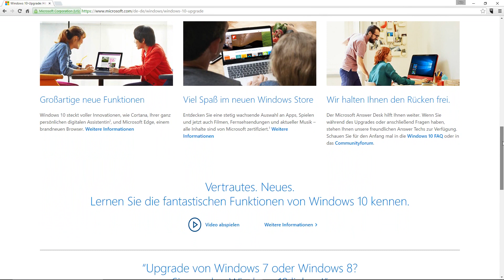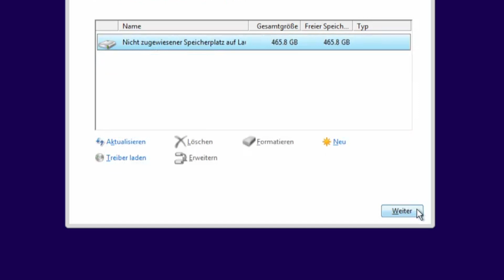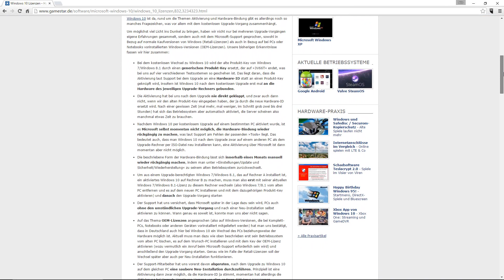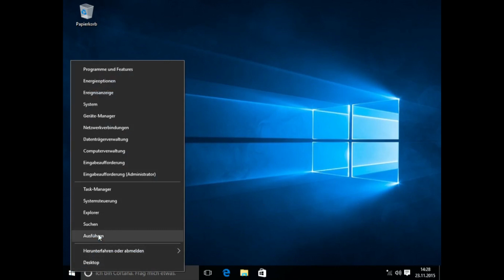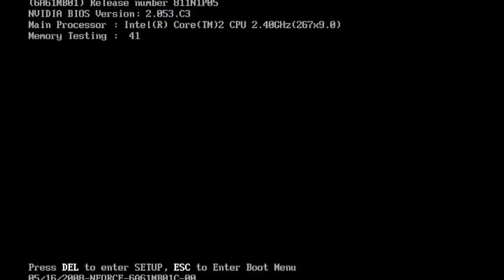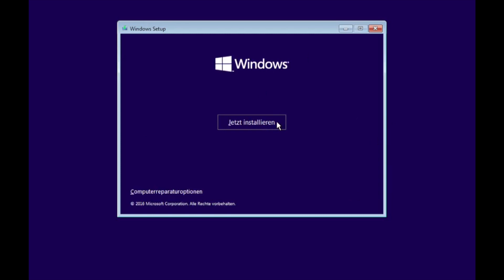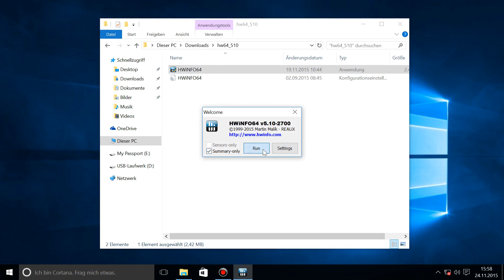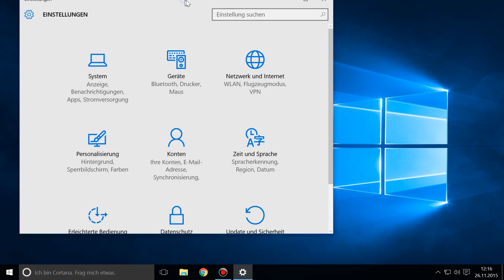Windows 10 per Windows 7-Key aktivieren - Selbstversuch auf mehreren PCs und bei Hardwaretausch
Windows 10 lässt sich mittlerweile auch bei Nutzung des kostenlosen Upgrades mit einem Key von Windows 7 oder 8/8.1 neu installieren und aktivieren. Wir überprüfen im Selbstversuch, wie gut das in der Praxis klappt und was bei einem Hardware-Wechsel passiert.